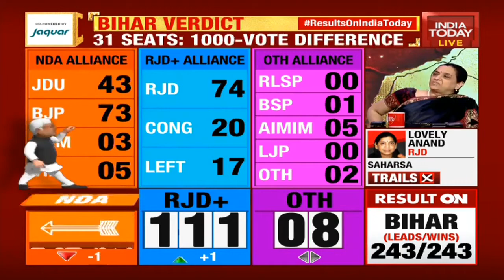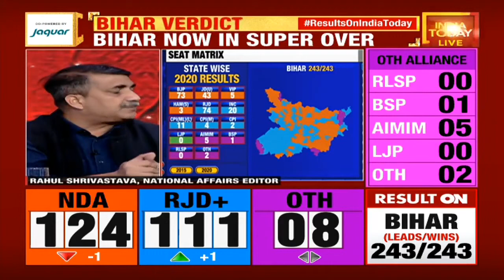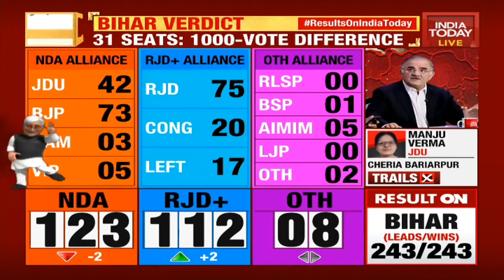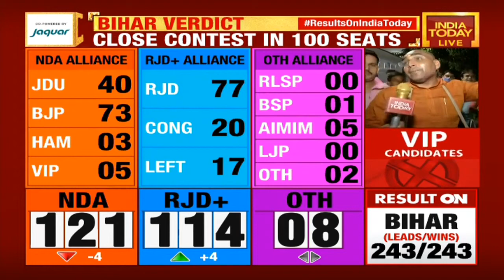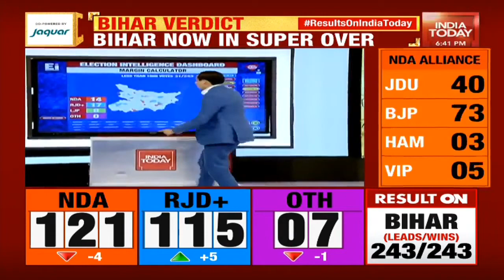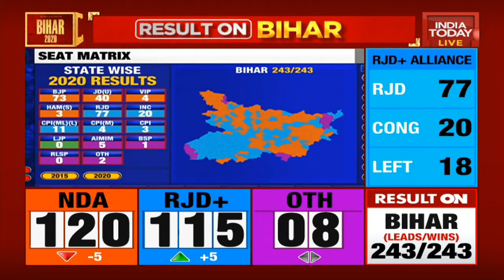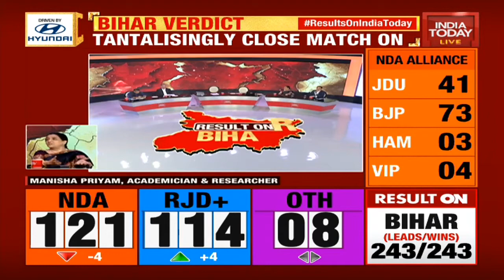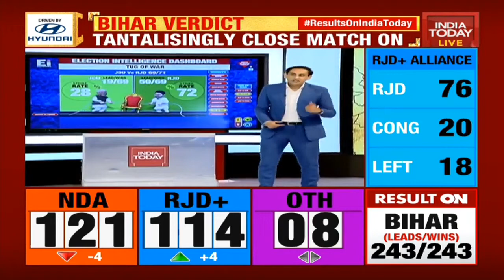Maskoor Ahmad Usmani Of Congress Loses In Bihar Election Results 2020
Maskoor Ahmad Usmani Of Congress Loses In Bihar Election Results 2020. Has this had an impact on some of the surrounding seats?